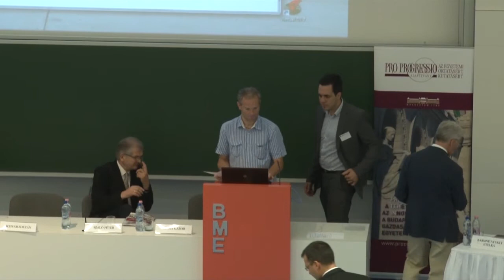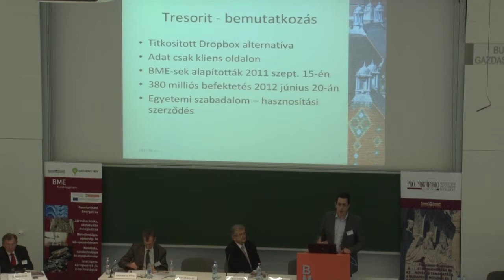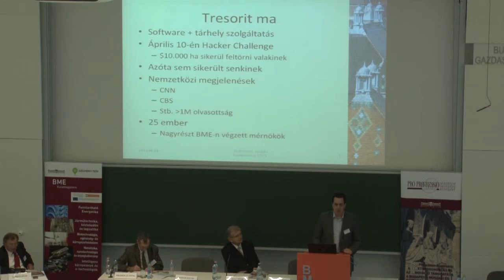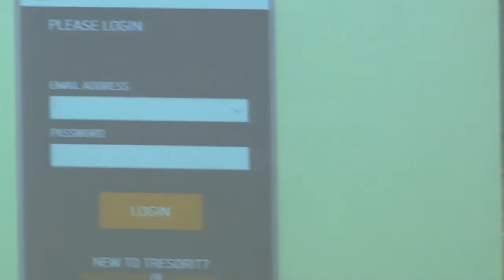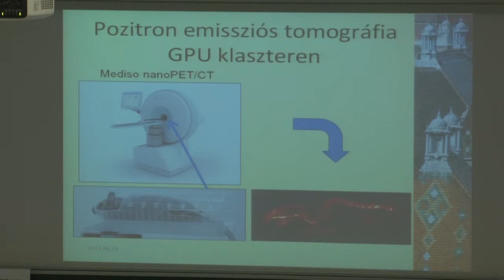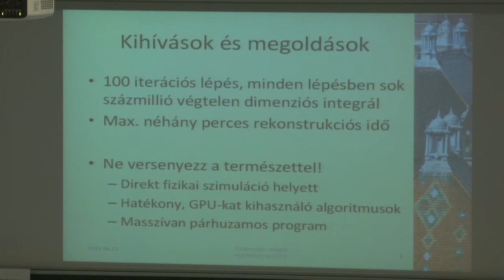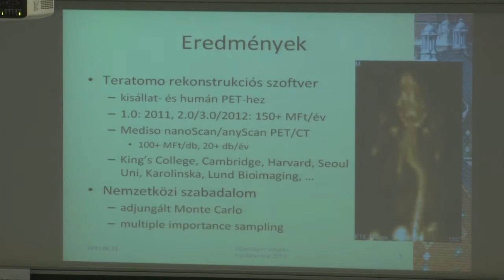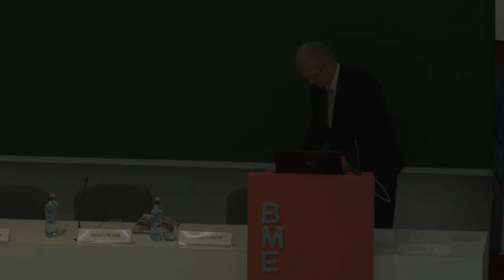Számoljon velünk! Kutatóegyetemi konferencia (2013. június 21.) - Díjátadó